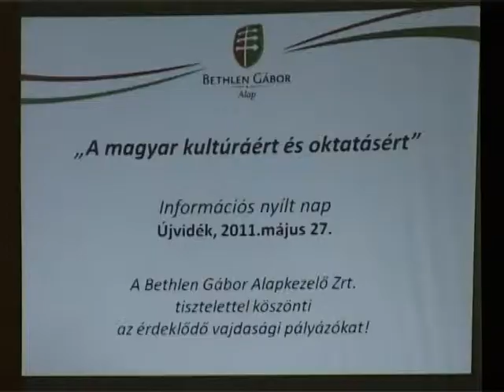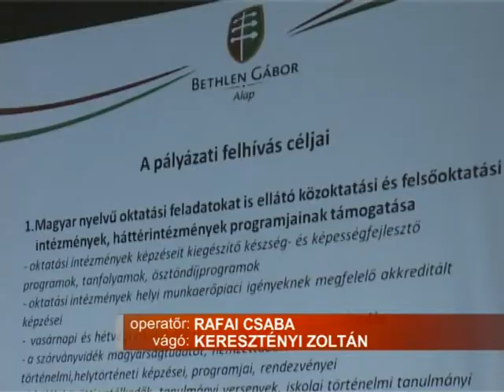A Bethlen Gábor Alap pályázatait mutatták be Újvidéken